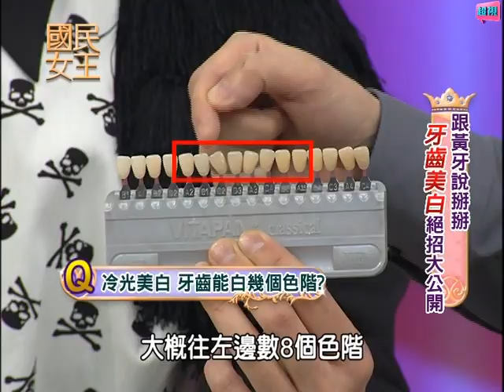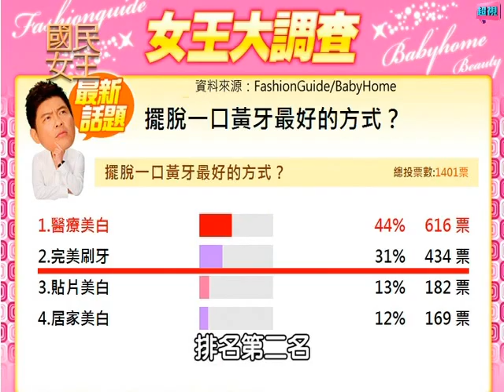超視《國民女王》第9集跟黃牙說掰掰 牙齒美白絕招大公開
跟黃牙說掰掰　牙齒美白絕招大公開

市面上牙齒美白產品眾多，有哪些會產生副作用？真正能讓你白的又有幾個？知名牙醫大爆料！砸下重金做冷光其實效果不彰？天天都要刷牙的這個小動作，其實很多人都刷錯方向！想知道如何讓自己脣紅齒白的有效妙方？千萬別錯過曾國城主持的「國民女王」，讓專業達人教你露出自信微笑時，還能讓白牙閃到大家的驚人小訣竅哦！

超視33頻道
變美不再是夢想，女王們讓我們成為最懂你的人
主持人曾國城帶領美人權達人羅之遠、李明川、LuLu、Akin
還有億萬美妝部落客們齊聚一堂
美麗是女人的權利，不美也很難！